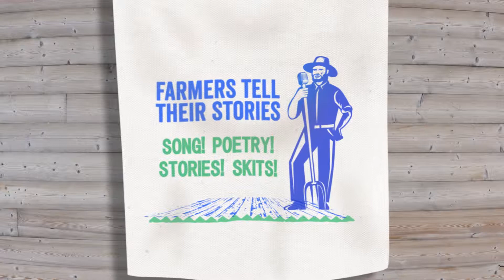Mrs. Wallace Visits a Raw Milk Dairy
In an eye-opening and entertaining original skit written and performed by farmer-puppeteer Zach Brandau, some of the most burdensome and expensive requirements of raw milk producers are highlighted. With Julie Matranga, Lucy Hankinson, Finn Cook, Jennifer Whitman, and Andrea Stander. Recorded April 8, 2015.